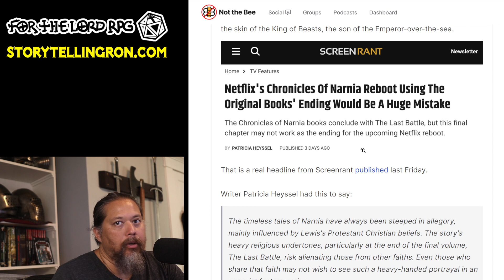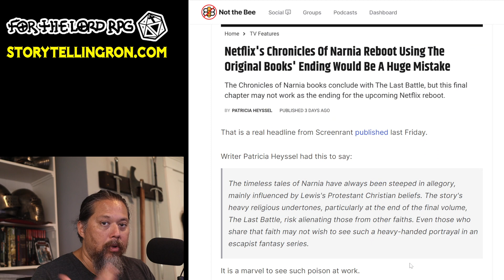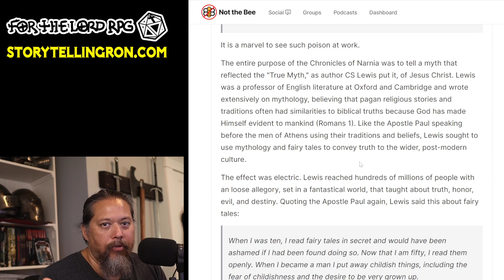Narnia Without Aslan